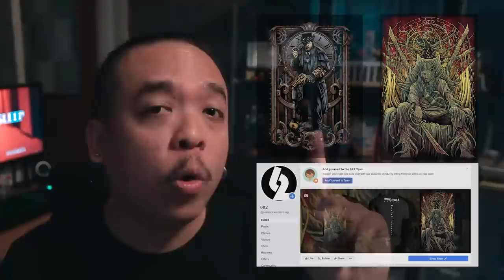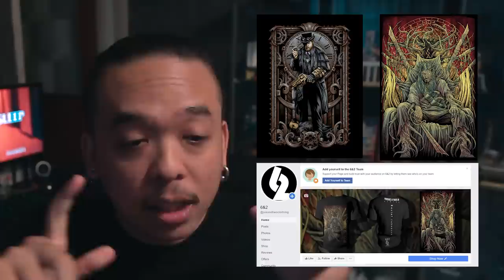ความรู้สึกหลังดู Doctor Sleep [ หนอนหนังรีวิว ]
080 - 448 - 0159